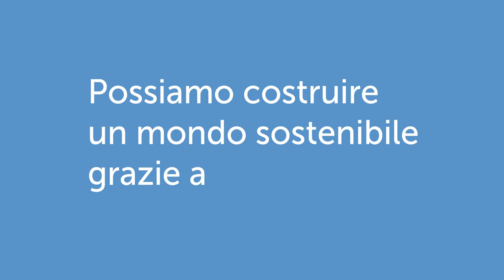Siamo tutti connessi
Che caratteristiche ha un mondo in cui non viene lasciato nessuno indietro? Prevede cibi nutrienti per tutti? Mostracelo realizzando un poster e partecipando al Concorso Poster per la Giornata Mondiale dell’Alimentazione. Il termine per l’invio del poster è il 4 novembre 2022.